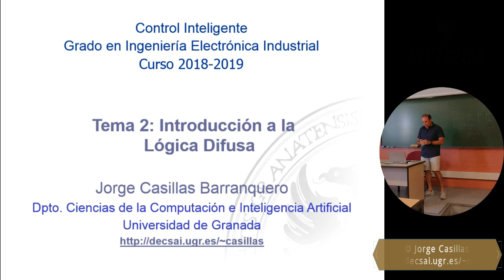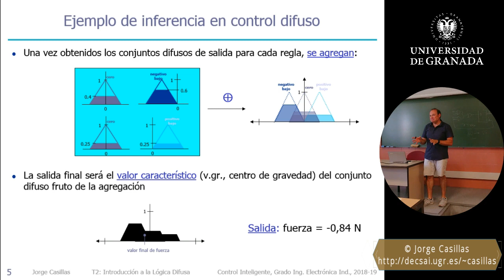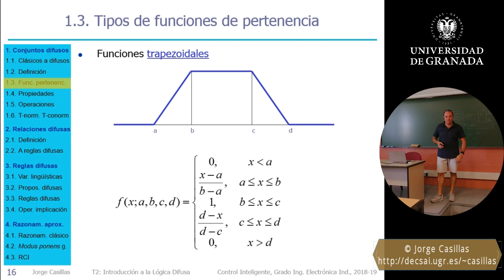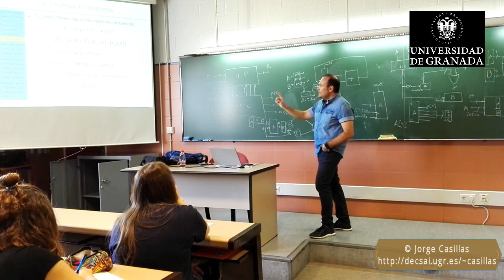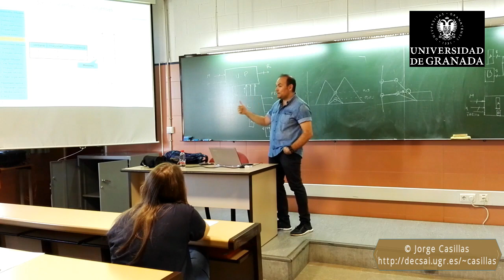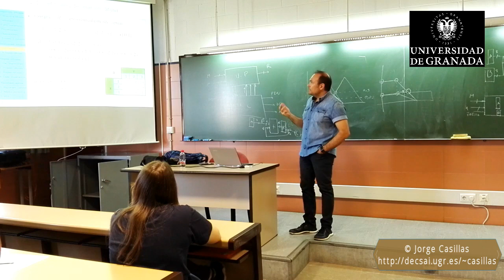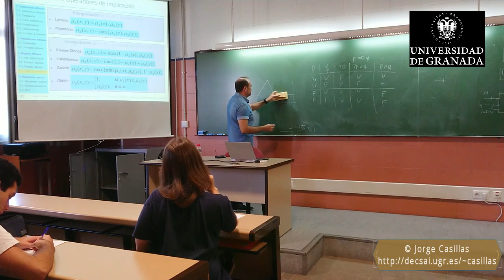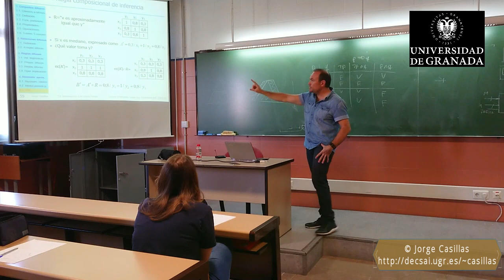Lógica Fuzzy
Tema 2: Introducción a la Lógica Difusa
Control Inteligente - Grado en Ingeniería Electrónica Industrial

Si quieres acceder directamente a estos apartados, haz clic en el tiempo entre paréntesis:
- Ejemplo de inferencia difusa con el péndulo invertido (1:07)
- Definición de conjunto difuso (20:10)
- Propiedades de los conjuntos difusos (28:38)
- T-normas y T-conormas (38:13)
- Implicación difusa (1:06:39)
- Regla composicional de inferencia - Modus ponens generalizado (1:21:36)